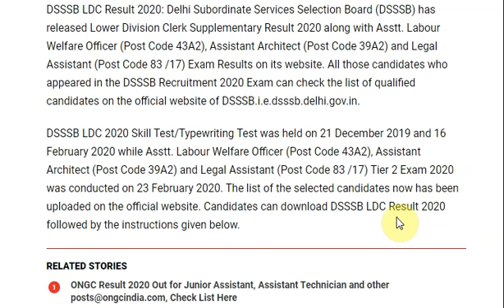DSSSB LDC Result 2020 Released @dsssb.delhi.gov.in along with Various Exams ...